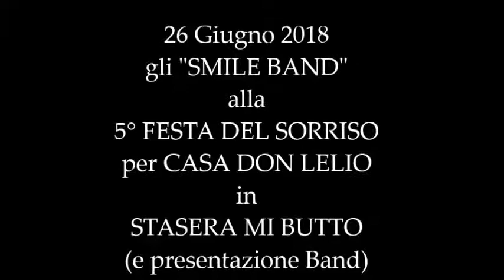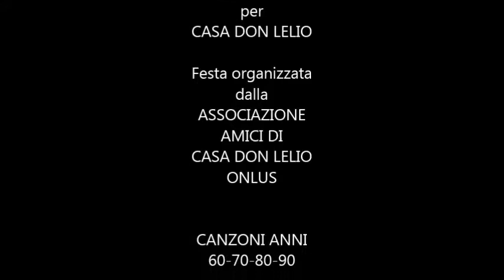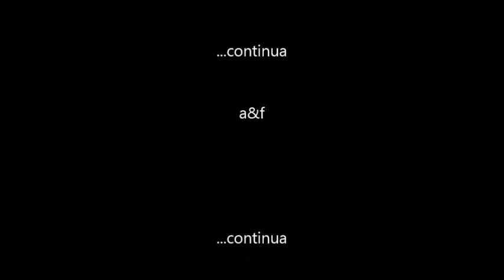SMILE BAND alla 5° FESTA DEL SORRISO in STASERA MI BUTTO(con presentazione BAND)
26 Giugno 2018 - LASTRA A S. PIAZZA GARIBALDI
Gli "SMILE BAND" alla 5° FESTA DEL SORRISO
per CASA DON LELIO Festa organizzata dalla ASSOCIAZIONE
AMICI DI CASA DON LELIO ONLUS (ACCOGLIENZA FAMIGLIE DEL MEYER)  - Hanno allietato la serata con canzoni degli anni 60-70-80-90  con Laura Mattoni -  Voce
Gianluca Mancini - Tastiere
Massimo Lazzerini - Chitarre
Alessandro Cicalini - Batteria
Silvio Berlocco - Basso
e Alessandro Panchetti - Voce e chitarra acustica